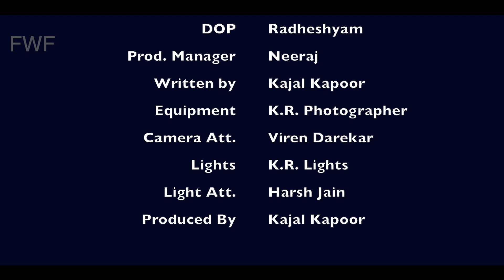Crime Ka The End Episode 4